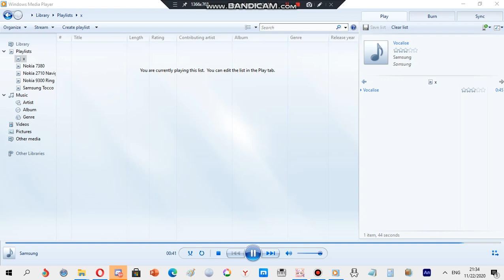Samsung ringtone: Vocalise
Device where this ringtone is found: Samsung Champ